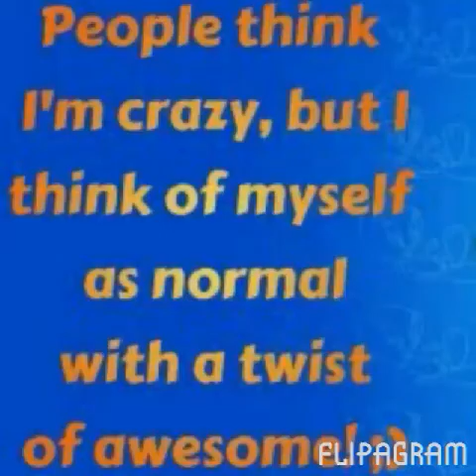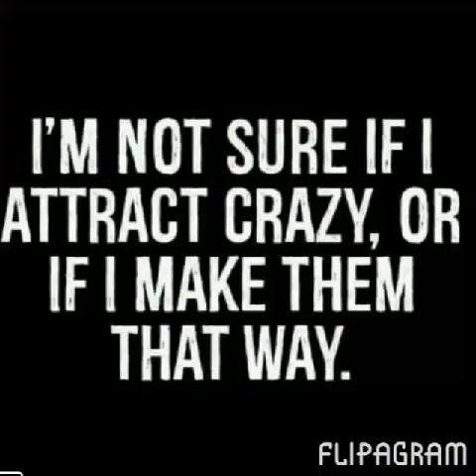😀 Journey of the weight loss challenge 😃